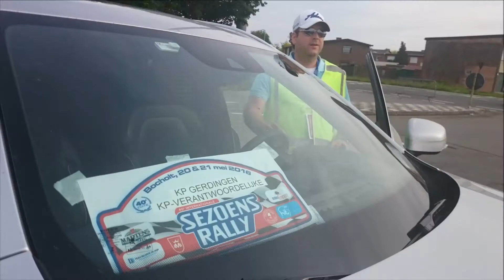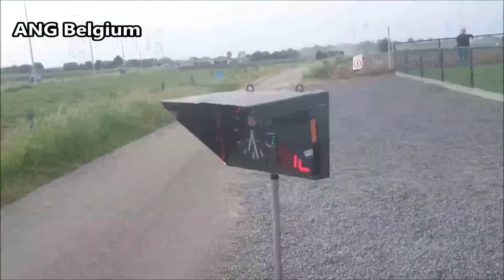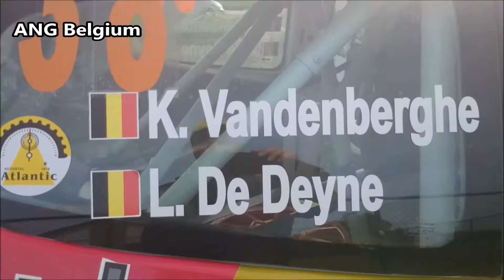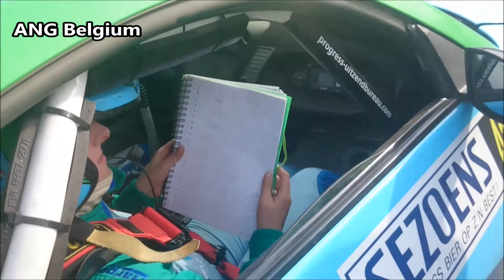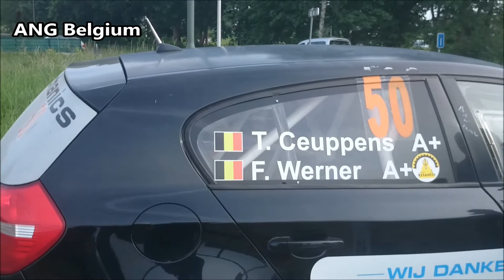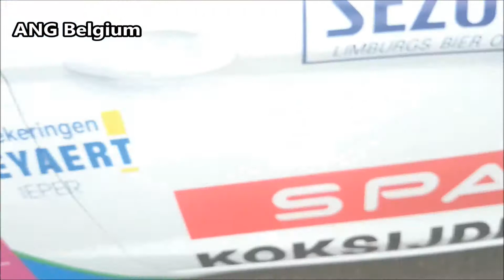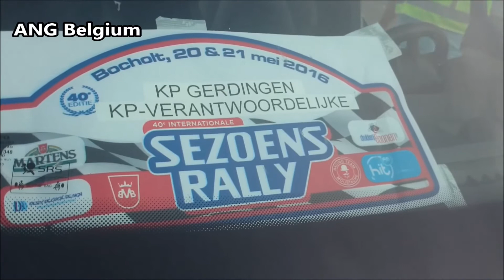Sezoensrally 2016 Bocholt KP Gerdingen Belgium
40ste Sezoensrally Bocholt 2016 KP Gerdingen
Sezoensrally 2016 Bocholt KP Gerdingen